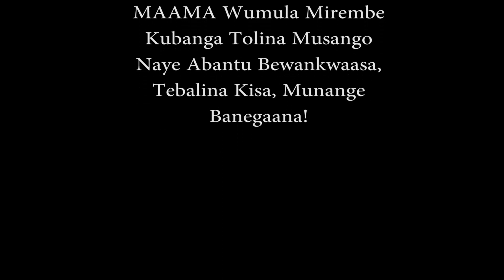AYI SSABASAJJA BY JAJJA MUGEZI official video